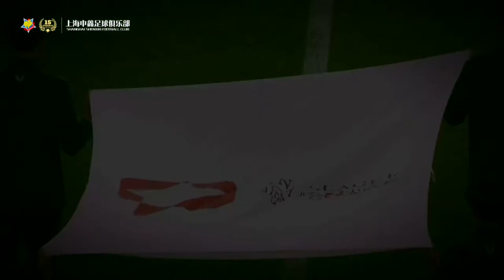上海申鑫队队歌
歌词
天空是那样蔚蓝，太阳照耀大地，我们手拉手肩并着肩，等待哨声响起
奔跑在绿茵场上，那歌声多么嘹亮，十一颗心凝聚成一种力量，势不可挡
曾经流过失败的泪，那是成长的代价，今天我们已经准备好，去追逐一生的梦想
It’s time！It’s time！
现在就要出发，没有什么能够把我们阻挡
It’s time！It’s time ！
这是胜利在呼唤，让生命去绽放，绚丽的光芒